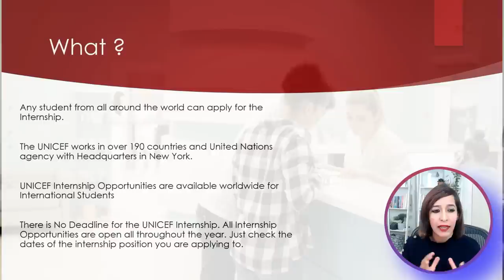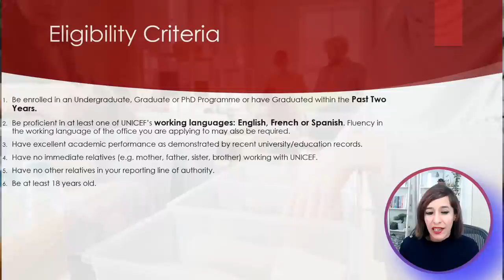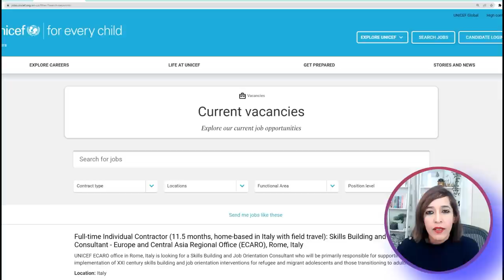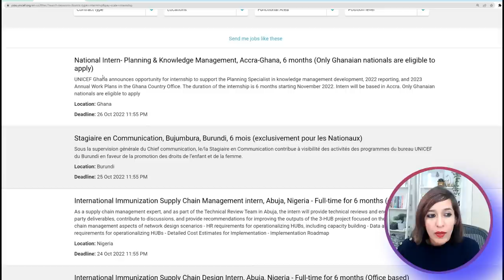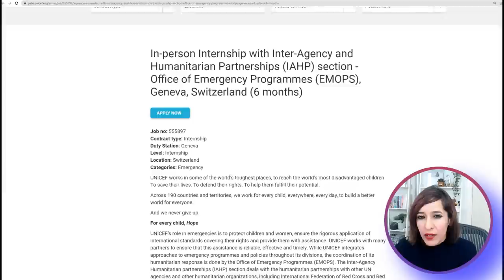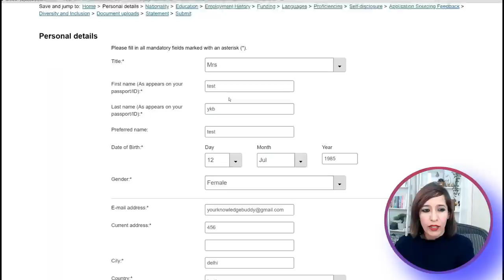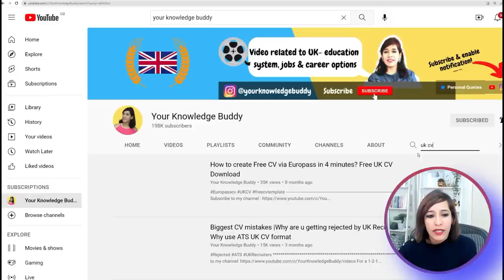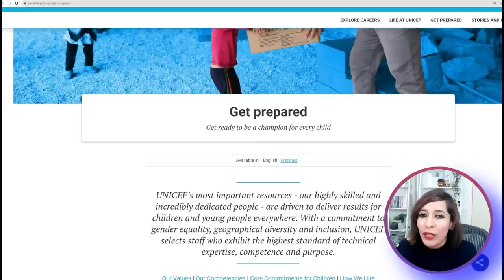UNICEF Is HIRING now | International internship in UNICEF for all NATIONALITIES | Visa SPONSORED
📞 For a 1-2-1 consultation, you can book my time to discuss your case :

Hi all,
In this video, I covered everything about UNICEF including giving a live demo.
Agenda :

1. What is the UNICEF Internship program?
2. Who can apply?
3. Eligibility criteria?
4. Financial Benefits
5. How to apply with full demo :

Keywords for search :
Free Internship abroad
How to get paid Internship from abroad
Free International Internship  program
Fully Funded Internship
How to get an internship
Summer internship
How to get an internship overseas
How to get an International Internship
How to get an internship while studying abroad
Overseas internship
Internship abroad
How to get an Internship as an International Student
Free International Internship  program 2021
Fully funded Internship program 2021
Free Internship program
Free Internship abroad
Work abroad during your free internship
How to get an internship abroad
Step by step process explained for free International Internship
How to find Internship abroad
How to find free internship abroad
How to get an Internship over the summer
Easy steps on how to get free internship abroad
List of International Internships 2022
How to get free internship in UNICEF 2022
How to get free internship in World Bank 2022
Free International Internship with Certificate
Online Internships for college students
Offline Internships for college students
Free Internships
Free Online Internships
Free Internships with certificates
Free Internships for college students
Free Online Internship for college students